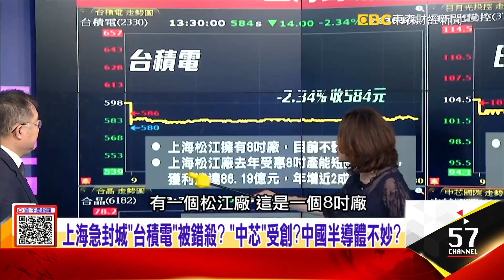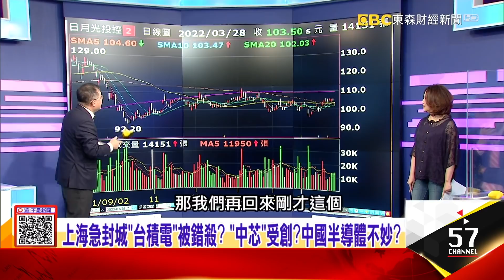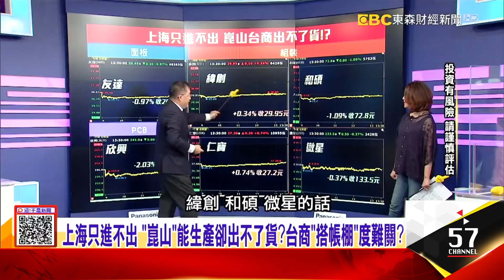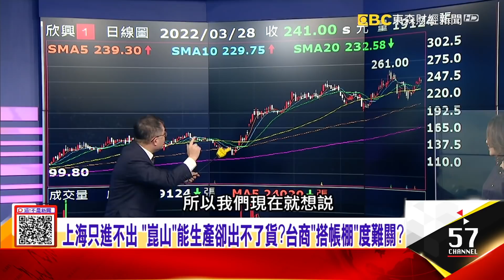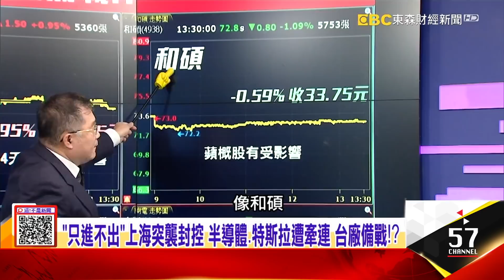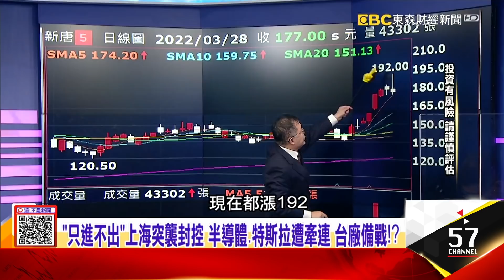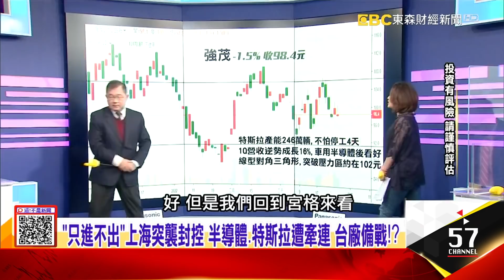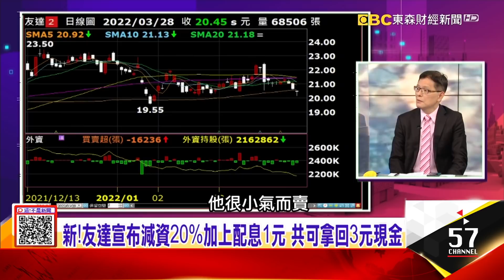上海急封城「台積電」被錯殺？ 「中芯」受創？中國半導體不妙？上海只進不出 「崑山」能生產卻出不了貨？台商「搭帳棚」度難關？ -【這！不是新聞 股市篇】20220328-5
「只進不出」上海突襲封控 半導體、特斯拉遭牽連 台廠備戰！？
上海急封城「台積電」被錯殺？ 「中芯」受創？中國半導體不妙？
上海只進不出 「崑山」能生產卻出不了貨？台商「搭帳棚」度難關？